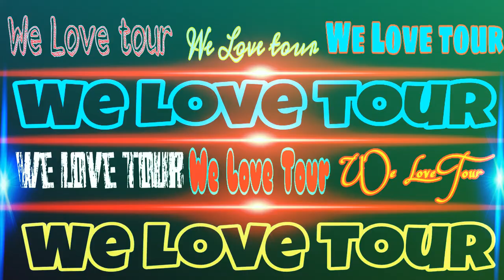Chittagong District | Travel PhotoS | We Love Tour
History : Because of the natural harbour, Chittagong had been an important location for trade, drawing Arab traders as early as the 9th century CE. The region fell under the rule of kings from Arakan in the 16th and 17th centuries, but later, the Mughal Army under Shaista Khan conquered Chittagong. During the 17th century, the region also faced a lot of attacks by Portuguese pirates. The Mughals established Chittagong as a district in 1666. The Chittagong Hill Tracts were separated from Chittagong in 1860.In 1947, Chittagong came under Pakistan and became part a district of East Pakistan. Port of Chittagong was a big spot for exports and imports of Pakistan. After the liberation of Bangladesh, Cox's Bazar District was separated in 1984.